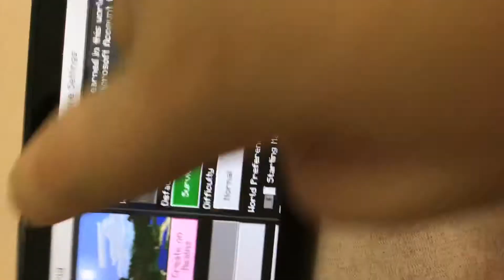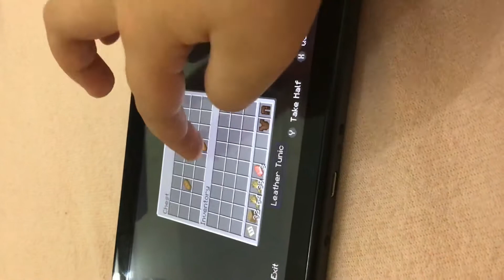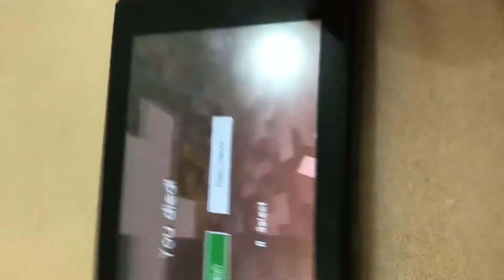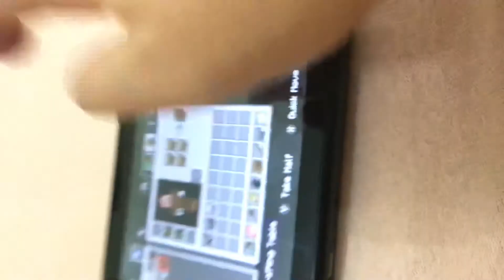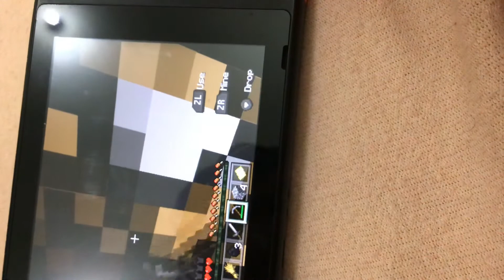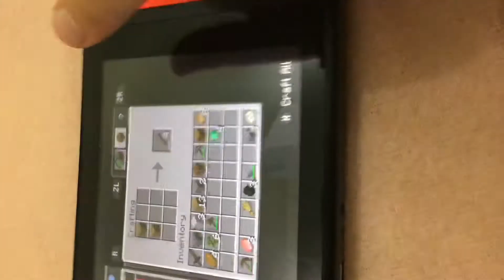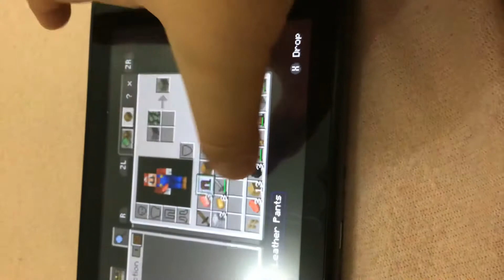Minecraft episode 1 finding a home